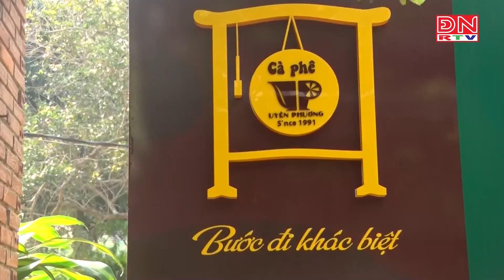Lễ hội cà phê Buôn Ma Thuột từ 10-14/3